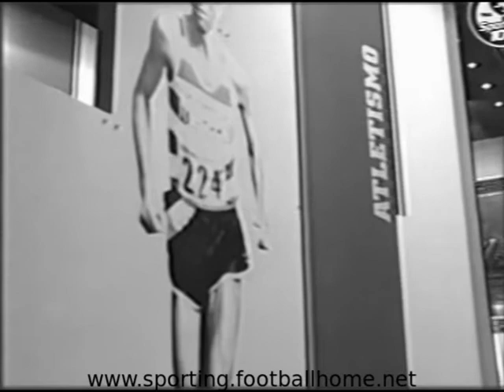Atletismo :: Manuel Oliveira - Sporting CP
Manuel Oliveira, herói olímpico dos jogos de Tóquio em 1964 na corrida dos 3000 obstáculos.